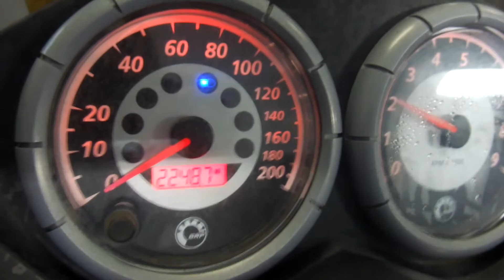2007 Skidoo MXZ800